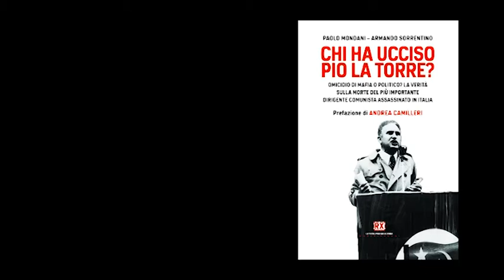Chi ha ucciso Pio La Torre? - Presentazione del libro alla "Casina delle Palme", Trapani.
ARMANDO SORRENTINO, co-autore di PAOLO MONDANI
del libro "CHI HA UCCISO PIO LA TORRE?"

intervistato da
GIANFRANCO CRISCENTI (giornalista).

"OMICIDIO DI MAFIA O POLITICO? LA VERITÀ SULLA MORTE DEL PIÙ IMPORTANTE DIRIGENTE COMUNISTA ASSASSINATO IN ITALIA

IL LIBRO CHE HA FATTO RIAPRIRE LE INDAGINI A TRENT'ANNI DAL DELITTO -

PREFAZIONE DI ANDREA CAMILLERI

Pio La Torre viene ucciso il 30 aprile del 1982. Indagini farraginose e un lunghissimo processo indicheranno come movente dell'omicidio la proposta di legge sulla confisca dei patrimoni mafiosi, di cui era stato il più deciso sostenitore. Esecutore: Cosa nostra. Un movente tranquillizzante. Un mandante rimasto nell'ombra. In realtà, con la morte di La Torre si compie un ciclo di grandi omicidi politici iniziati con l'uccisione, nel 1978, di Aldo Moro e proseguito, nel 1980, con la soppressione di Piersanti Mattarella, presidente democristiano della Regione Sicilia. Uomini che volevano un'Italia libera dal peso della mafia-politica e dall'influenza delle superpotenze. Dalle carte dei servizi segreti risulta che La Torre viene pedinato fino a una settimana prima della morte. Nel 1976, la sua relazione di minoranza alla Commissione parlamentare Antimafia passerà alla storia come il primo atto di accusa contro la Dc di Lima, Gioia, Ciancimino e la mafia finanziaria. Nel 1980, in Parlamento non teme di «spiegare» l'omicidio Mattarella con il caso Sindona e con la riscoperta di una vocazione americana della mafia siciliana. È La Torre a conoscere i risvolti più segreti dell'attività del generale Carlo Alberto Dalla Chiesa; a comprendere il peso della P2; a intuire la posta in gioco con l'installazione della base missilistica Usa a Comiso; a intravedere, con nove anni di anticipo, il peso di strutture come Gladio. Raccoglie e riceve documenti riservati, appunta tutto in una grande agenda: di questo non si troverà nulla. Nei mesi che precedono il suo assassinio, La Torre torna in Sicilia a guidare il Pci fuori dalle secche del consociativismo, nel tormentato tentativo di ridare smalto a un partito spento. Trent'anni dopo l'omicidio, l'esperienza complessa e straordinaria di La Torre spiega molto delle sorti attuali della Sinistra e della democrazia nel nostro Paese. E per la prima volta si cerca di leggere in controluce un delitto colmo di episodi per troppo tempo tenuti all'oscuro."